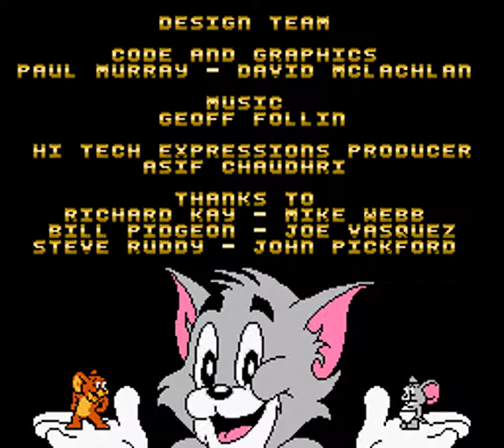Tom & Jerry and Tuffy (NES) | Playthrough